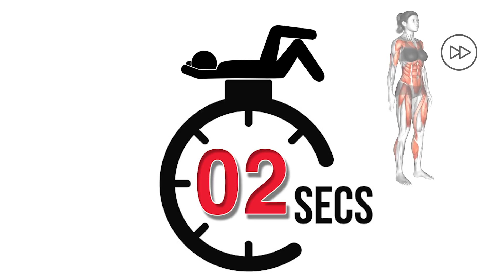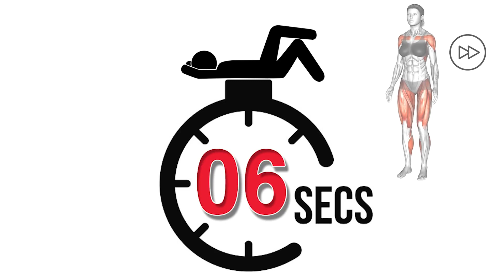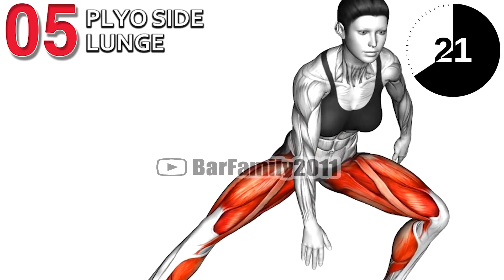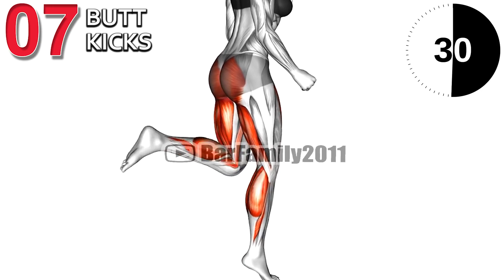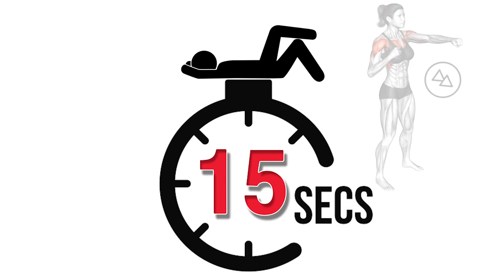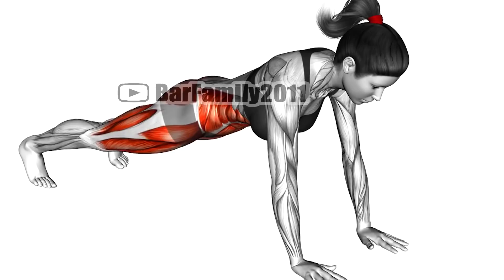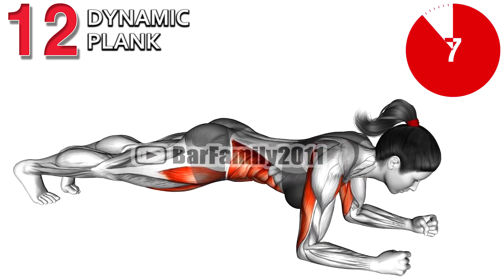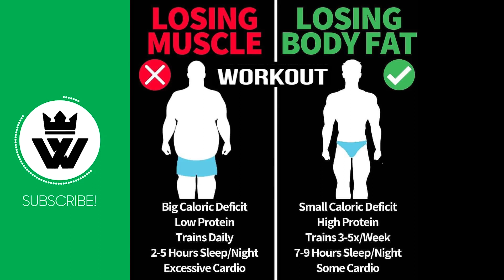Lose 10kg in 30 Days Effective Cardio Exercises - work out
workout24 weight lose workout weight lose exercise abdominal muscles workout abdominal los workout without gym workout without gym six pack workout abs workout all body workout morning workout abdominal workout belly fat los workout grils back Twist workout for men and women workout abdominal workout belly fat los exercise